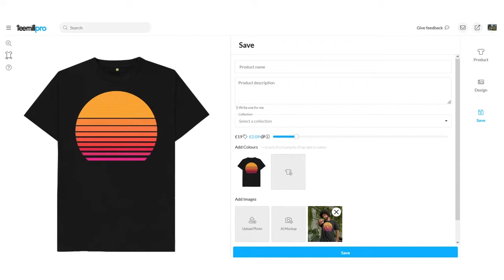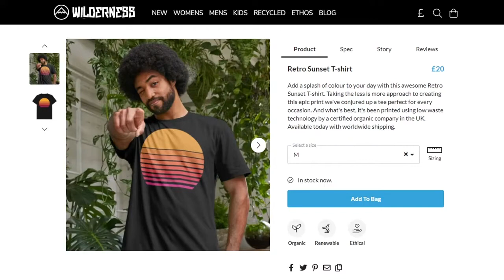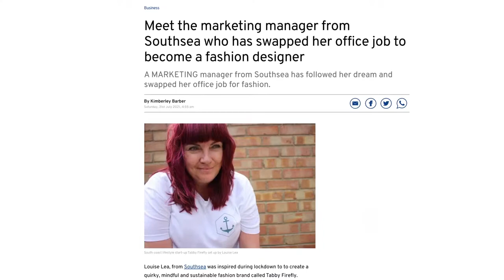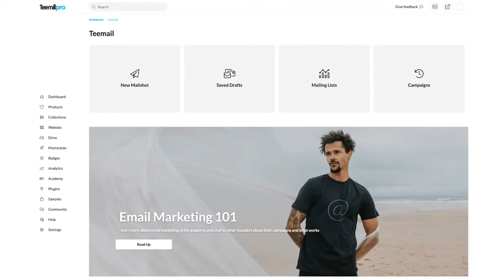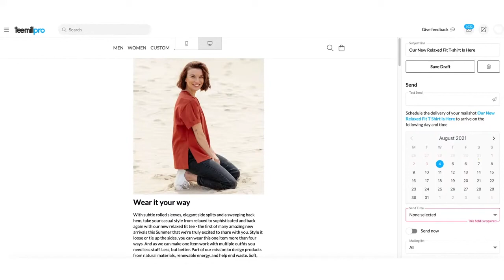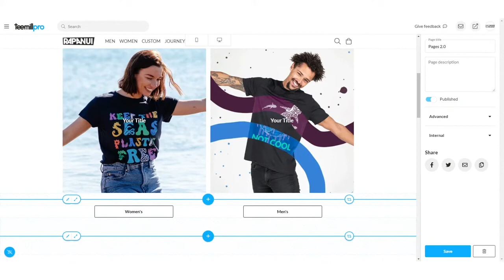Teemill LIVE AMA - AI mockup technology, new womenswear and new features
Live Ask Me Anything session. We answer all your questions and chat about the exciting new products and features coming to Teemill to help your store grow. That includes new AI mockup technology, new womenswear styles, email marketing tools and a new page builder for your website. Get involved in the conversation by sending us your feedback and suggestions through the Community Chats

Intro: 0:00-3:51
Can you tell which photo is AI? Part 1: 3:52-8:55
Your questions: Pro visits to the factory; your own mockups; neck tags; future products; teenage sizing: 8:56-15:16
Can you tell which photo is AI? Part 2: 15:17-17:30
Your questions: Studio mockups for customers; designs across sizes; new SEO tools and bulk editing: 17:31-23:36
Can you tell which photo is AI? Part 3: 23:37-26:19
Your questions: Commenting on plugins and blogs, and our EU factory: 26:20-28:09
AI mockups reveal and launch: 28:10-36:27
Building your brand and telling your story through photography: 36:28-45:09
New womenswear and colours: 45:10-55:06
Your sustainability impact - tree planting, plastic recovery and the circular economy: 55:07-1:05:40
Your questions: Etsy integration and visibility on your orders: 1:05:41-1:08:41
Teemail and email newsletters (coming soon): 1:08:42-1:10:28
New page builder tool (coming soon): 1:10:29-1:11:22
Mixed product bundles now available: 1:11:23-1:12:00
Outro: 1:12:01-1:13:58